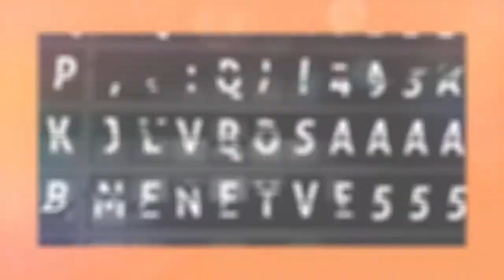Grocery shopping JHB Jul'21